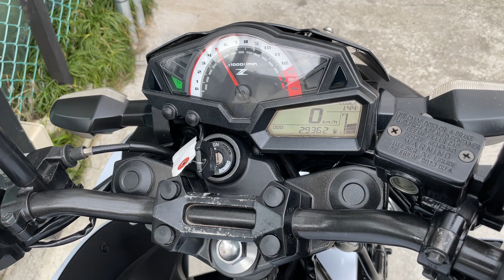KAWASAKI Z250 ER250C｜カワサキ Z250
■ヤフオク！